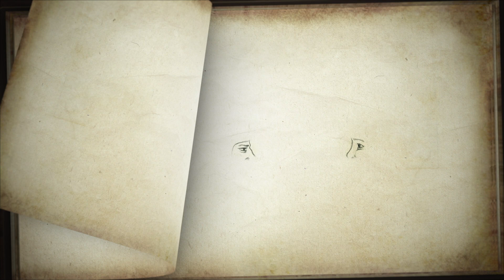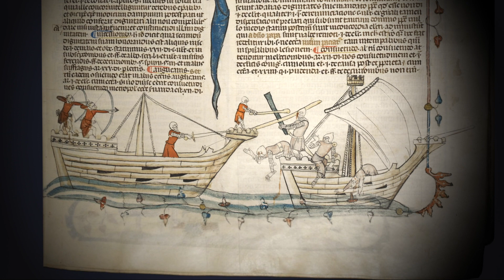Sjörövarna på Korsholms slott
En berättelse om vitaliebröderna, sjörövarna som härskade på Korsholms slott på 1390-talet. Vitaliebröderna har lämnat avtryck i många originaldokument, bland annat i överenskommelsen från 1398 mellan unionsdrottningen Margareta och väpnaren Sten Sture med anhang (Diplomatarium Fennicum 1079, förvaras i Rigsarkivet i Köpenhamn).